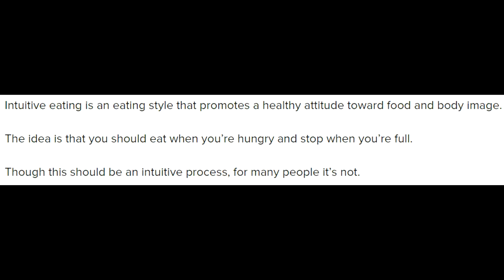Why I'll NEVER Do INTUITIVE EATING || Watch This BEFORE You Try It!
NICOLE COLLET shares why she doesn't do intuitive eating and why it doesn't work for her diet and lifestyle.  She went on to lose 130 pounds on her weight loss journey using portion control and calorie counting.